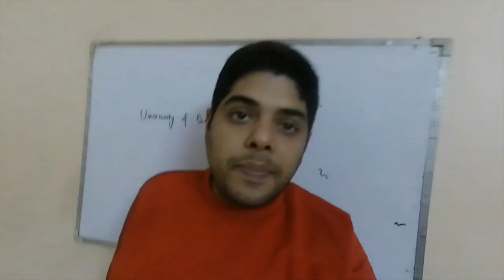Another cutoff for you in Delhi University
I am Ankur Anand, love to make education videos for my subscribers. I started youtube in February end 2020 and gained almost 5k subscribers.

Your love and support is valuable. I also have a vlog channel on YouTube.

Regards
Ankur Anand
Assistant Professor (PHYSICS)
Delhi University